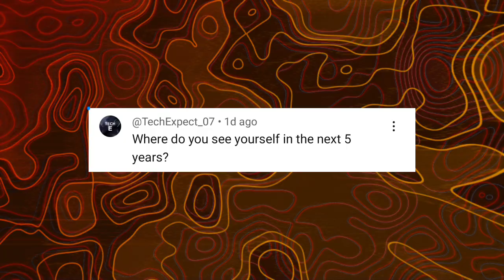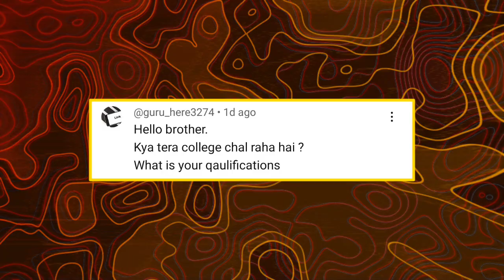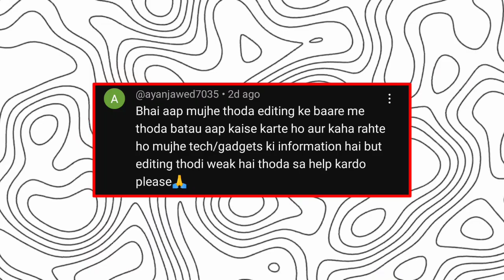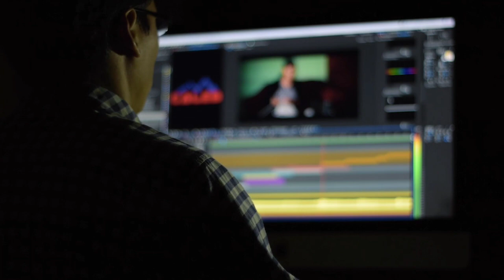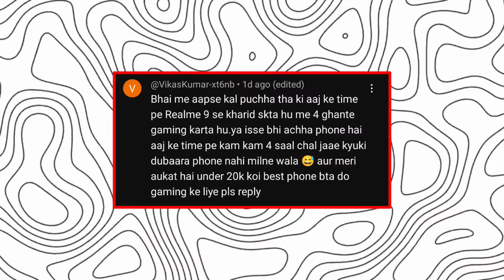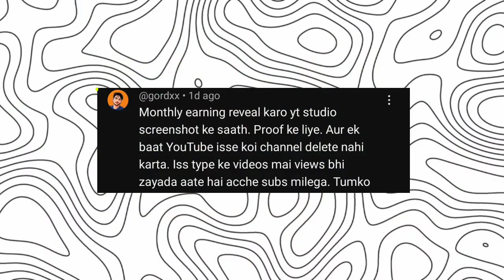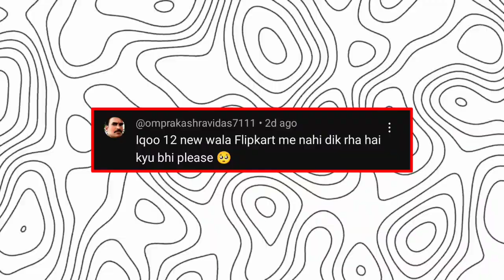I Will Gift Redmi 12 5G To My Subscribers? - QNA-3 🔥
iss video me hamne aapke kuch questions ke jawab diye hai..ye hamara qna no. 3 hai...agar aapka sawal pick nahi hua ya aap abhi kuch puchna chahte ho to comment section me puch sakte ho me jawab dene ki koshish karunga...